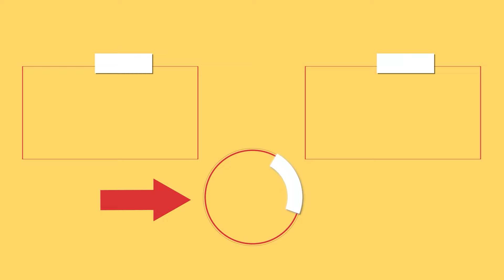¡Esta receta es el éxito de la temporada! Delicia culinaria lista en pocos minutos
Ingredientes:
repollo chino: 1 pza.
agua caliente: 1 l
DEJAR: 30 MIN
patatas: 750 g
agua: 1 l
cebolla roja: 1 pza.
guindillas: 1 pza.
pimiento rojo: 1 pza.
sal: 10 g
jamón york : 100 g
huevos: 4 pza.
harina: 80 g
pan rallado: 100 g